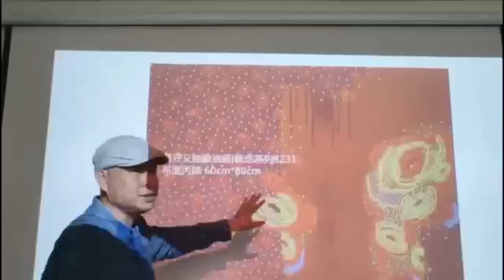黄守義・Art 抽象油畫藝術家 紹介2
黃守義，抽象油畫家
2017年12月，作品《概念7150》入選“中國精神：第四屆中國油畫展（第三區段）抽象——當代中國非具象油畫藝術展”。
2019年3月，作品《概念8248》參加“中國（濟南）國際抽象藝術作品展”獲得銀獎”。
2019年6月，捐贈作品《概念8026》，參加由福建省婦女兒童發展基金會舉辦的“2019福建慈善拍賣會：童願同心·為愛同行”成功拍卖。
2019年11月，作品《概念9375》參加“中國（北京）國際抽象藝術作品展”獲得銅獎。
2020年3月，捐贈作品《概念9004》，參加由廣東省宋慶齡基金會舉辦的“唯藝術·唯有信：抗疫慈善線上拍賣會”成功拍卖。

參展履歷
・2021年12月，“恒河與沙”，黃守義個人抽象藝術展，以色列科技文化沙龍，上海。
・2021年11月，作品《概念B156》參加“元宇宙藝術展”，M50潮藝術，上海。
・2021年11月，“機體防禦與抽象”黃守義個人藝術展，上海。
・2021年6月，作品《概念A029》參加“破繭——中國抽象與寫意油畫展”，南京。
・2021年1月，作品《概念7150》、《概念8048》、《概念9371》參加“藝術薦·首屆當代藝術交流展”，上海。
・2021年，“破竹・百年輝煌-中國經典與當代繪畫藝術邀請展”，參展，蘇州梵融美術館，蘇州。
・2020年，作品《概念A156》參加“2020上海油畫作品展”，上海。 2020年，參加“重啟2020”8342藝術空間登陸展，上海。
・2020年，參加8342藝術空間·當代藝術畫廊的“私享品鑑會”，上海。
・2020年，“2020上海油畫作品展”，參展，中華藝術宮，上海。
・2019年，“黃守義當代抽象油畫展”,黃守義個展,東街6號美術館，上海。
・2017年，“概念”，黃守義個展，香江畫廊，上海。
・2017年，“酣夏”，參展，嘉利藝術空間，青島。
・2017年，“暢想”，黃守義個展，世紀公園，上海。
・2016年，“色界”，黃守義個展，雨虹畫廊，上海。
・2016年，參加“亞洲當代藝術展”，香港港麗酒店，香港。
・2015年，“你聽，色彩在歌唱”，黃守義個展，雨虹畫廊，上海。
・2012年，“當代中日畫家作品邀請展”，M50當代藝術中心，上海。